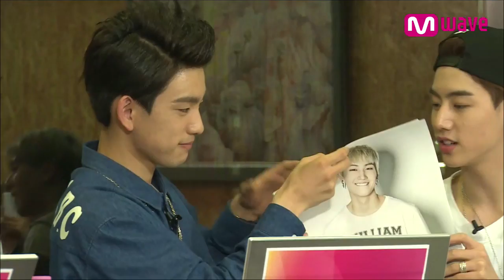[CLIP] GOT7 Models Posters, Towels and...Magic Wands(?) [MEET&GREET]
JYP Entertainment's next big thing in K-Pop, GOT7, returned to Mwave's MEET&GREET for a second round on July 10, 2014 to chat with fans about latest mini album 'GOT♡' and lead single 'A.'

[MEET&GREET]  GOT7 2nd Mini Album ‘GOT♡’ 07.10.14 -- Meet GOT7 and Get Signed!